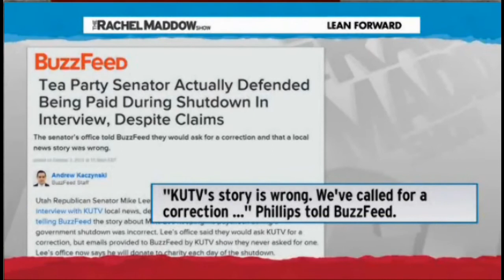Shutdown Crazies-Ep 11 Stuf Your Tea Party Uncle Watches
When you are in a hole, stop digging. If riding a horse and it dies, get off. The Republican Party cannot seem to learn this lesson as the first week of the US Government shutdown dragged itself across the midpoint line with no end in sight! Truly memorable moments for their sheer madness this week from Washington, DC.